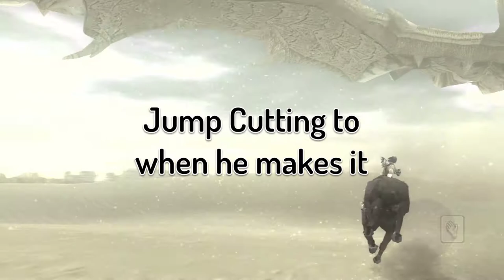Let's Play Shadow of the Colossus part 14: Majestic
But what is it?